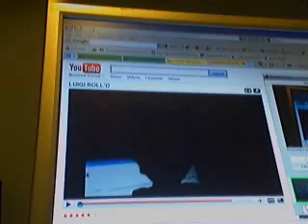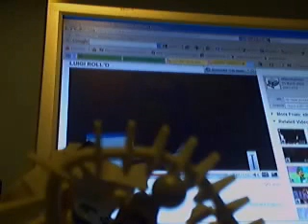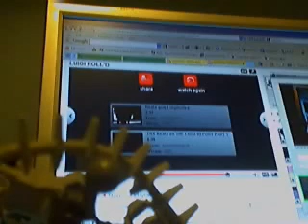Reidak's revenge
Reidak finally get's his revenge on Thok for the pokerap deal a few months ago and apologises to Reala for his last message.